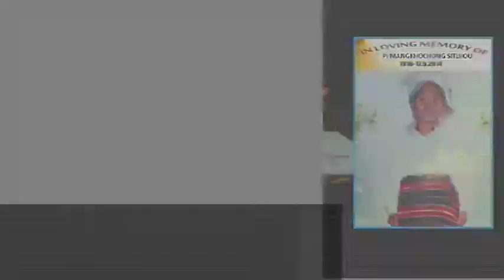THANGBOI LHOUJEM (Praise Him)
SINGER : THANGBOI LHOUJEM
ALBUM : LUNGSET NA AKIHOM E